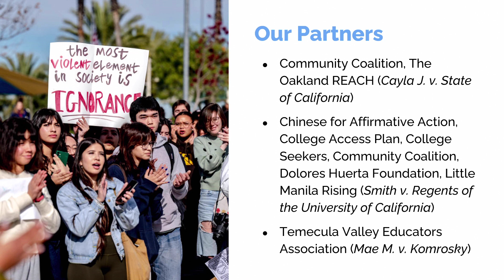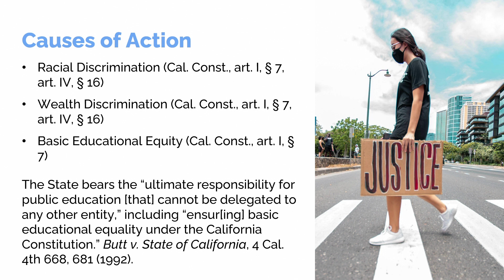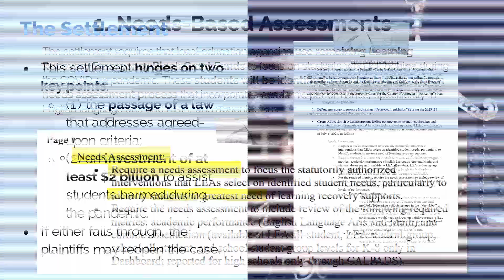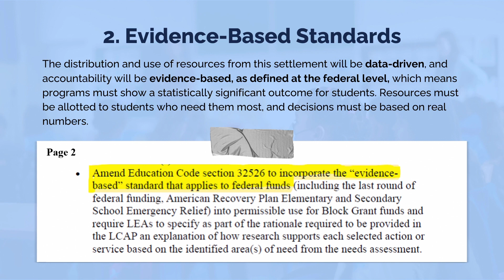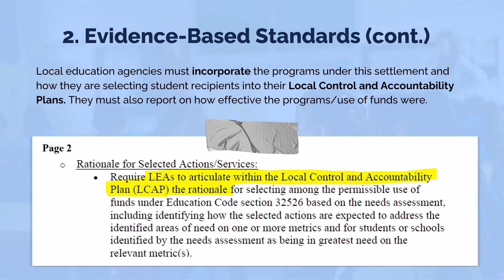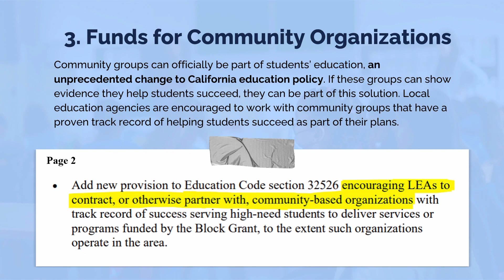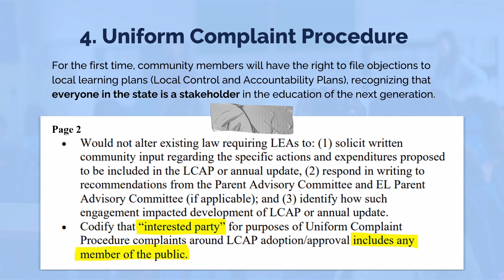WCC 2024 Spotlight: Part 2 The Historic Cayla J Settlement & the Pursuit of Racial Justice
This session continues the conversation around the Cayla J. settlement and the opportunities it presents. The session will start with a brief refresher and information in response to the first spotlight’s Q&A. Then attendees will have collective conversations around the short- and long-term opportunities posed by the settlement, as well as additional opportunities to engage.